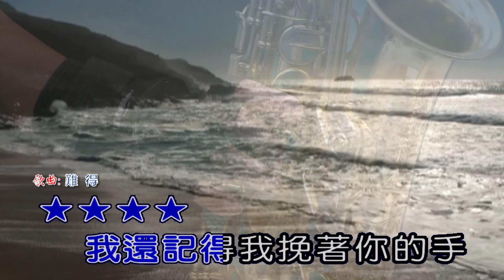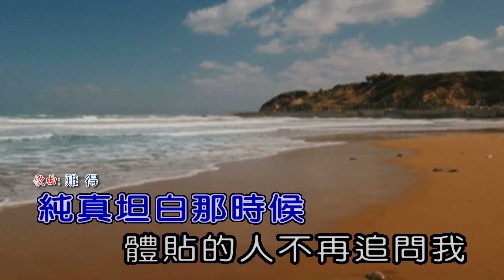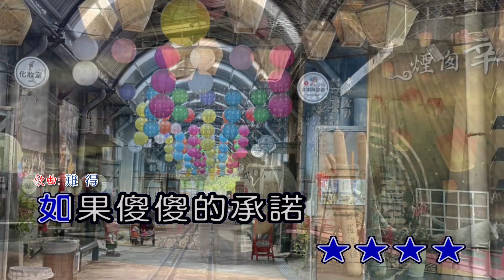難得 屏東張菲 薩克斯風 演奏